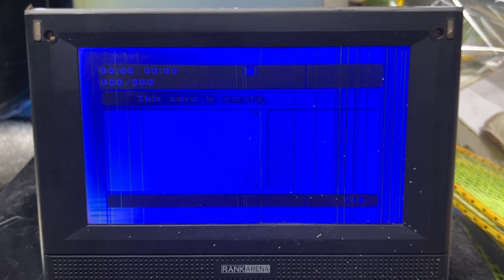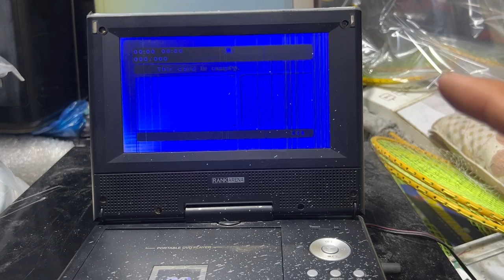Đầu Đĩa Có Màng Hình Điện 12V Nhận Đĩa Tốt-Nhận USB Tốt-Màng Hình Lỗi:$ 100K LH 0939 ba chín sáu 480